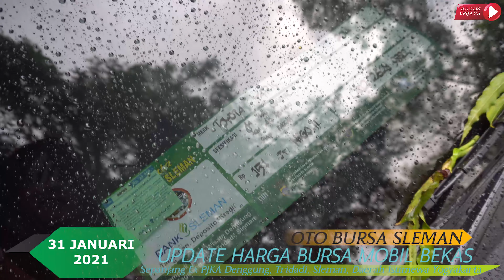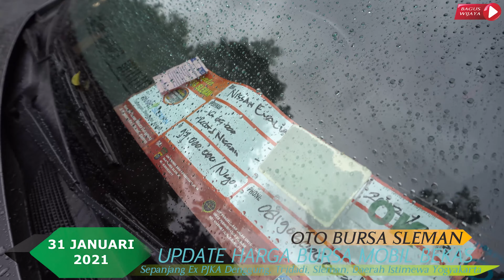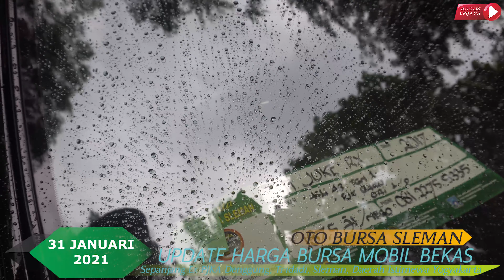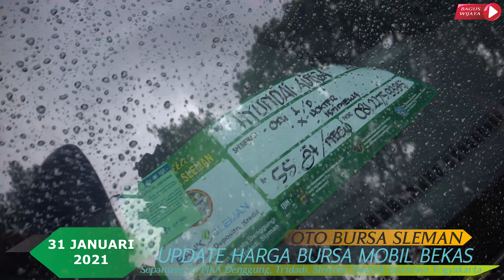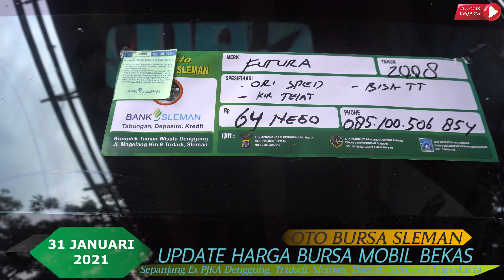Update Harga Mobil Bekas Oto Bursa Sleman, Daerah Istimewa Yogyakarta | Edisi 31 Januari 2021 Part 1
Update Harga Mobil Bekas Oto Bursa Sleman, Daerah Istimewa Yogyakarta | Edisi 31 Januari 2021 Part 2 Klik Disini